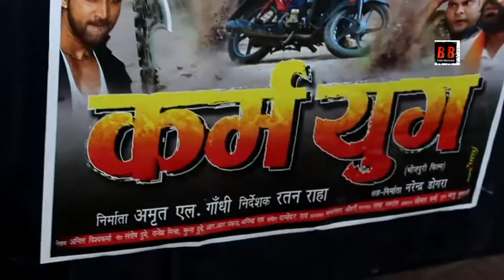Bhojpuri Film "Karam Yug" Screening With Ritesh Pandey, Priyanka Pandit, Laksh, Nisha Dubey